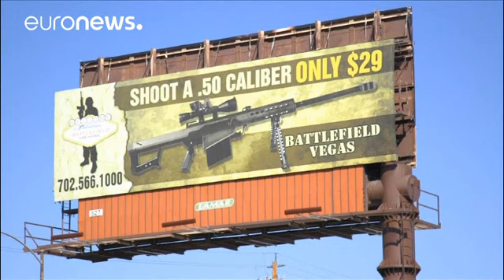Usa: dibattito sulle armi, prima apertura dei Repubblicani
Dopo la strage di Las Vegas, negli Stati Uniti si riaccende il dibattito sul possesso e sulle modifiche delle armi, per renderle più letali. Una prima apertura arriva dal numero due della maggioranza repubblicana al senato John Cornyn che ha chiesto una revisione delle leggi sul possesso del cosidetto "bump stock". Il dispositivo che ha permesso  al killer Paddock di trasformare la sua arma da semi-automatica in automatica, la cui vendita è illegale e uccidere 59 persone. La senatrice democratic…